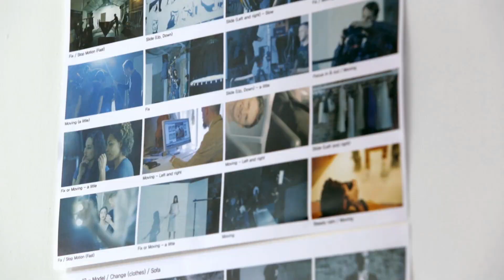카레클린트_21style SOFA_Full ver.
국내 수제작 원목가구의 리더 카레클린트가
대표 물푸레나무 원목소파인 "D-LINE SOFA001"이 누적 판매갯수 5000개를 넘어선 기념으로 "21STYLE" 이라는 영상을 제작했습니다.
21가지 스타일로 갈아입는 소파! 한권의 패션 화보 같은 영상 Full version으로 감상 하세요.